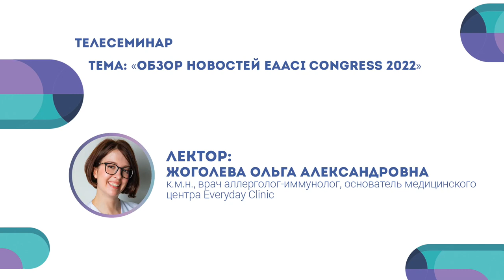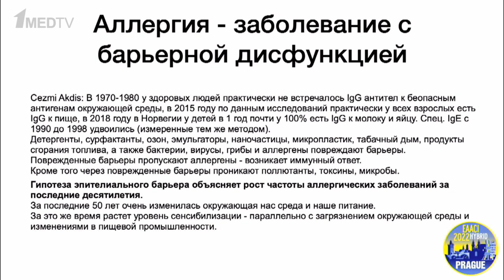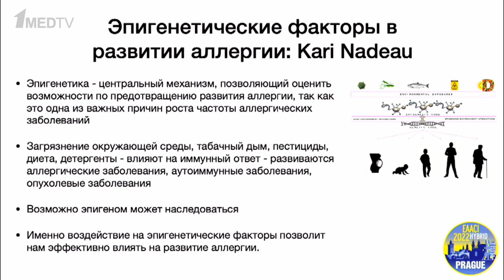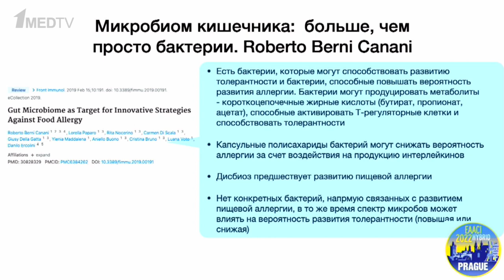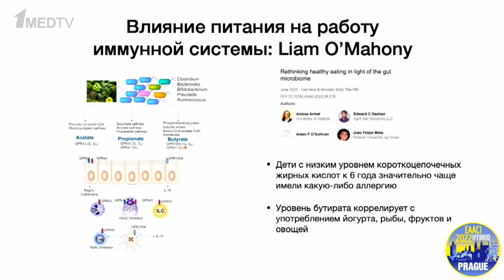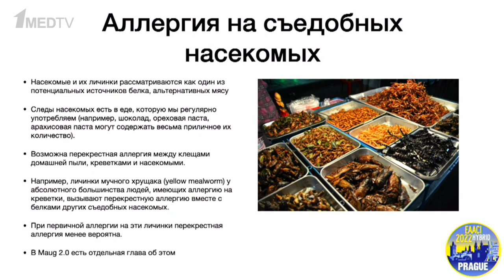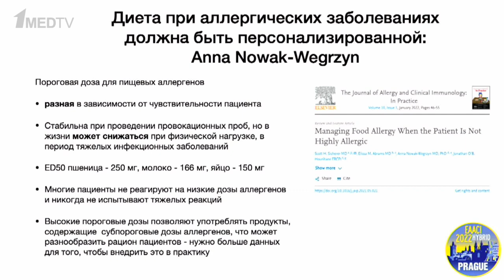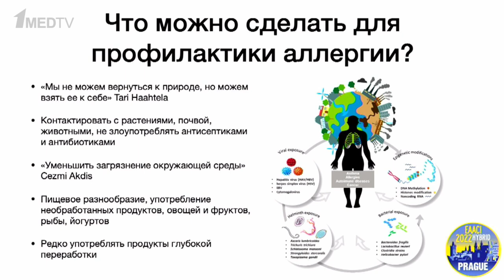Обзор новостей EAACI Congress 2022 | Ольга Жоголева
С 1 по 3 июля в Праге и онлайн проходил конгресс Европейской академии аллергологии и клинической иммунологии.

Современные диагностика и лечение, предупреждение развития аллергических реакций, обусловленных дисфункцией иммунной системы — всё это и многое другое обсуждалось на мероприятии.

Самые главные новости научного сообщества – в обзоре Ольги Жоголевой.

00:00 Чему посвящен выпуск
01:00 Аллергия как барьерная дисфункция
03:50 Гипотеза эпителиального барьера
07:13 Концепция биоразнообразия
10:23 Эпигенетические факторы развития аллергии
13:32 Атопический марш
17:46 Роль микробиома кишечника и питания в развитии аллергии
25:28 Влияние питания на течение COVID-19
27:14 Новое руководство по молекулярной аллергологии
29:06 Аллергия на съедобных насекомых
30:50 Биологическая терапия
33:55 Персонализированная терапия и диета при аллергических заболеваниях
39:00 Вред необоснованных диет у детей
40:34 Раннее введение аллергенов в рацион
42:57 Профилактика аллергии
44:40 Ответы на вопросы. Использование эмолентов в качестве профилактики атопического дерматита
46:46 Грудное вскармливание как профилактика аллергических заболеваний
47:45 Влияют ли пробиотики на развитие аллергического ринита и БА?
48:49 Связь крапивницы и атопического дерматита
49:38 Псевдоаллергия и дозозависимость при аллергии
51:00 Общий IgE как критерий наличия аллергии
51:22 Актуальна ли хроматография по Осипову?
52:41 Как долго подвергать термической обработке яйца при аллергии?
53:50 Что нового в АСИТ?
55:08 Завершение выпуска